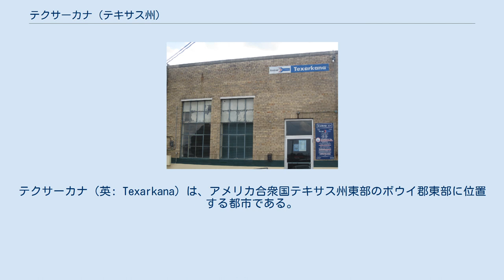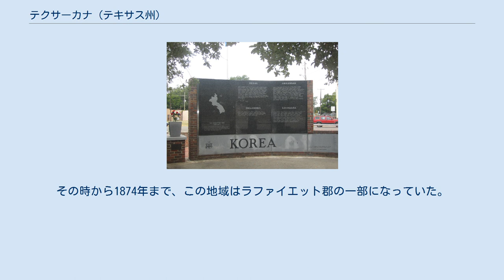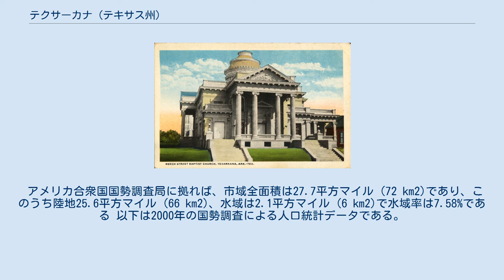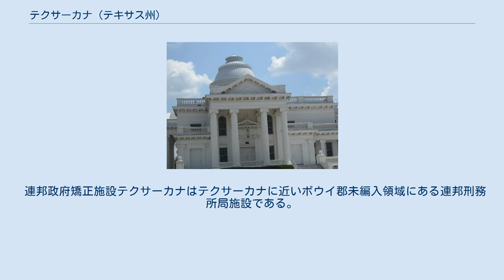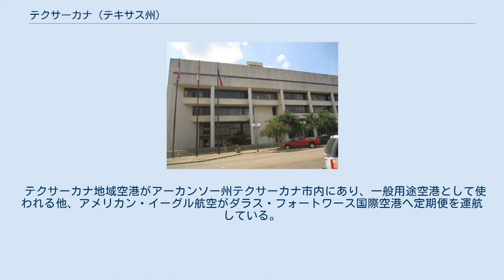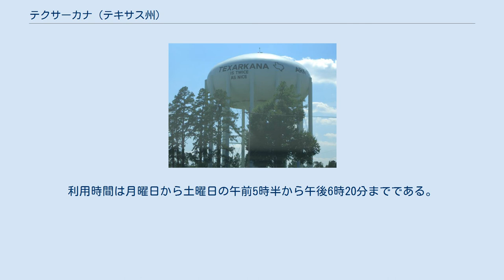テクサーカナ (テキサス州)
ボウイ郡_(テキサス州)
テクサーカナ（英: Texarkana）は、アメリカ合衆国テキサス州東部のボウイ郡東部に位置する都市である。
アーク・ラ・テックス地域と呼ばれる。
州境を挟んでアーカンソー州テクサーカナと1つの町を形成している。
2010年の国勢調査ではテキサス州側の人口37,103人だった。
アーカンソー州側と合わせた人口は67,784人、総面積は70.35 平方マイル (182 km2) である。
 ボウイ郡およびアーカンソー州のミラー郡を合わせたテクサーカナ (テキサス州)・テクサーカナ (アーカンソー州)大都市圏を構成しており、その中核都市である。
 テクサーカナ付近の広大な地域では鉄道がもたらす可能性が早くから分かっていた。
1850年代後半にカイロ・アンド・フルトン鉄道の建設者がアーカンソー州を横切って着実に鉄道を延伸させていた。
1874年までにレッド川を越え、テキサス州境に到着していた。
この年2月16日の3月19日の間で、列車がテキサス州境とレッド川の間を走り、乗客と貨物は船でフルトンまで渡され、その先はまた列車に乗った。
1874年3月20日にレッド川橋が開通し、その日から列車はテクサーカナからセントルイスまで走った。
 1870年代は鉄道建設者の間に鋭いライバル関係があった。
テキサス・アンド・パシフィック鉄道がテキサス州を横切りアーカンソー州境に達した。
州境は別々の鉄道が接続する物流拠点だった。
1873年12月8日、テキサス・アンド・パシフィック鉄道が、後のテクサーカナ市の最初の区画を販売した。
最初の購入者は、ユニオン駅の対面、現在ホテル・マッカートニーが立っている土地を購入したJ・W・デイビスだった。
 テクサーカナという名前を誰が付けたかは不明である。
一般に広まっている話ではガス・ノーベル大佐であり、リトルロックから州境までアイアンマウンテン鉄道の通行権を測量した。
1枚の板に「テックス・アーク・アナ」（"TEX-ARK-ANA"）と書いて1本の木に釘で打ち付け「これがここに建設される町の名前だ」と言ったとされている。
 アーカンソー州のミラー郡は、一旦廃止されて後に再建されたことでおそらく国内唯一の郡である。
1820年に設立され、アーカンソー州初代知事のジェイムズ・ミラーに因んで名付けられた。
設立されたとき、郡とメキシコを分ける国境がかなり曖昧なままだった。
その結果、開拓者達はメキシコが所有しているかもしれない土地にアーカンソー州が課税し徴収していると考えた。
さらにメキシコ人によってテキサス人が抑圧されていることに多くの者が不満を抱き、公然とテクシャンに対する同盟を宣言した。
このことで、不安定な状態が生じ、テキサス共和国が設立された後はさらに悪化した。
1838年、アーカンソー州知事のジェイムズ・コンウェイは「最も容易で効果的な修復法はミラー郡を廃止して、より愛国的な地域に付設することである」と提案した。
その時から1874年まで、この地域はラファイエット郡の一部になっていた。
その再設立の話は1873年にテクサーカナの町のロットを販売したことから持ち上がった。
テクサーカナの町は1874年6月12日に設立された。
さらに法人化は、町ができて7年近く経った1880年10月17日になってから実現した。
1873年12月8日は両州のテクサーカナが組織化された日と認められている。
 テクサーカナは州間高速道路30号線とアメリカ国道59号線、同67号線、同71号線、同82号線が交差する所にあり、テキサス州の最北東部、テキサス・アーカンソー州境に位置している。
座標では 北緯33度26分14秒 西経94度4分3秒 / 北緯33.43722度 西経94.06750度 / 33.43722; -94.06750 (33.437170, -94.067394) にある。
時間帯は中部標準時である。
 アメリカ合衆国国勢調査局に拠れば、市域全面積は27.7平方マイル (72 km2)であり、このうち陸地25.6平方マイル (66 km2)、水域は2.1平方マイル (6 km2)で水域率は7.58%である 以下は2000年の国勢調査による人口統計データである。
 市の2009年包括的財務報告書に拠れば、市内の主要雇用主は次の通りである。
 市の最新包括的年間財政報告書に拠れば、歳入は3,600万米ドル、歳出は3,700万米ドル、総資産は1,890万米ドル、...